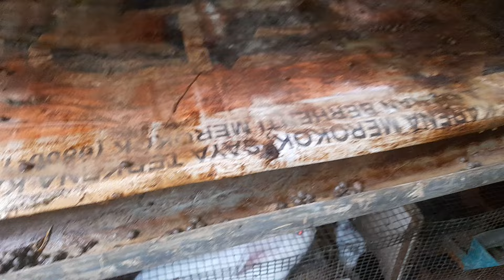TAKARAN PAKAN MUSIM PENGHUJAN.SERING TIDAK DIPERHATIKAN BERAKIBAT FATAL